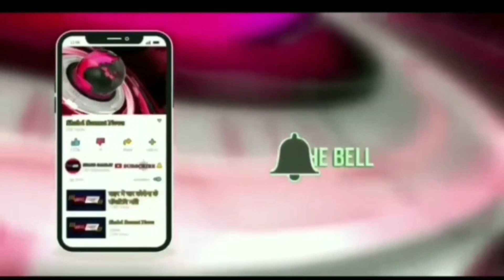श्री श्री रविशंकर जी के जन्मदिन के अवसर पर CBSE बोर्ड विद्या मंदिर स्कूल का भूमिपूजन